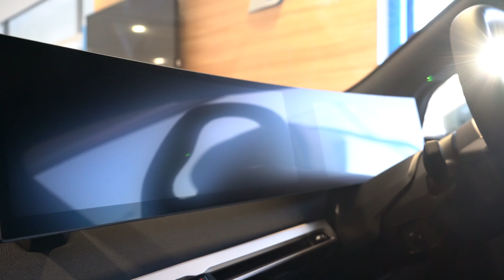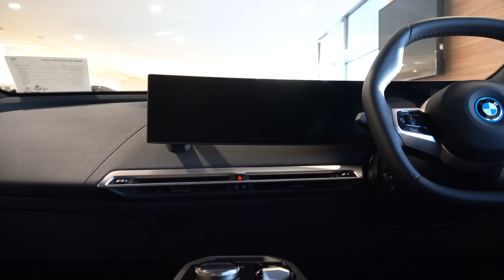BMW iX xDrive 50 M Sport, Alpine White | Halliwell Jones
Powered by cutting-edge 5th Generation BMW eDrive technology and a fully electric all-wheel drive system, the BMW iX achieves an exceptional range and delivers powerful acceleration from a standstill.